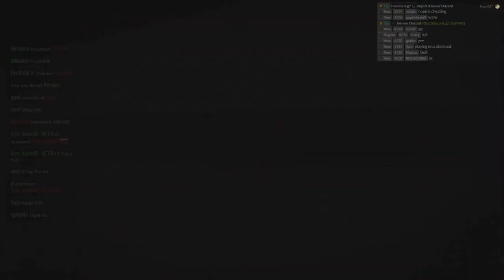Grand Theft Auto 5 RP Deathmatch Ep.5